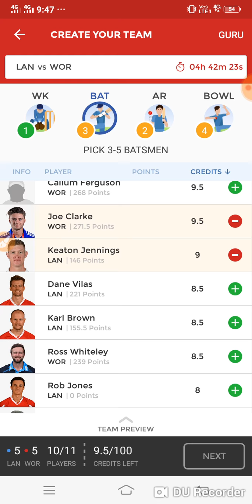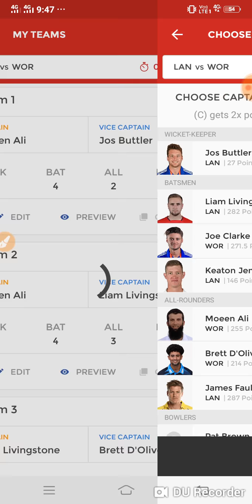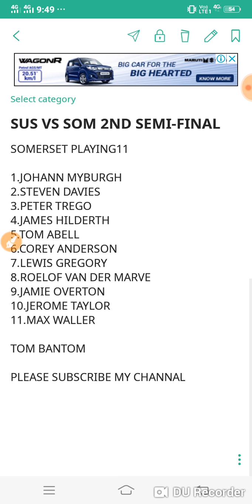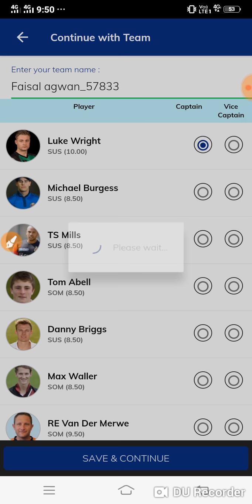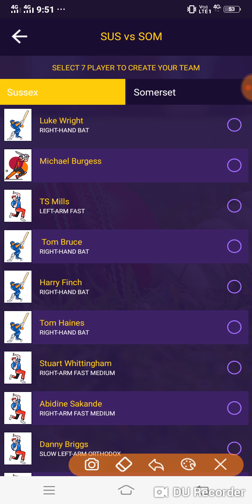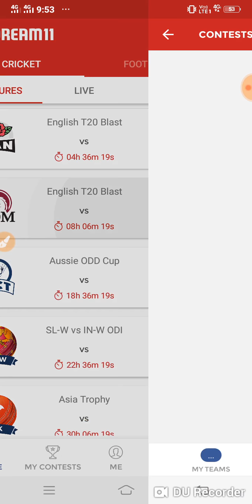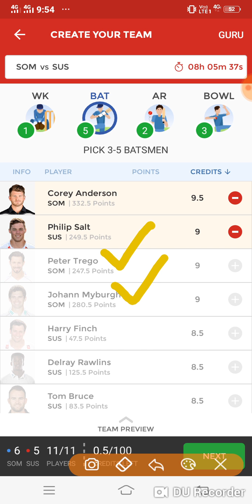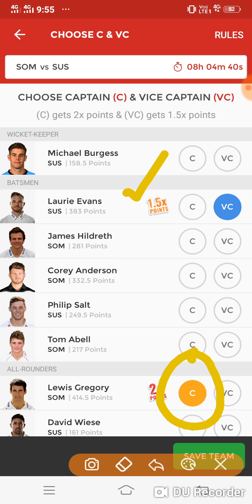SOM VS SUS 2ND SEMI-FINAL MATCH DREAM11 TEAM PLAYING11 NEWS (SUBSCRIBE NOW PLEASE)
[9/4, 7:33 PM] PREDICTION DREAM11: Use my refer code: fai9I1R to register in 11wickets - Shared via 11Wickets app

PERMO CODE (FAISAL11WICKETS)

Here's Rs.25 to play League Sports with me on Lucky 7. to download the Lucky7 app & use my code q8SflO7 to register